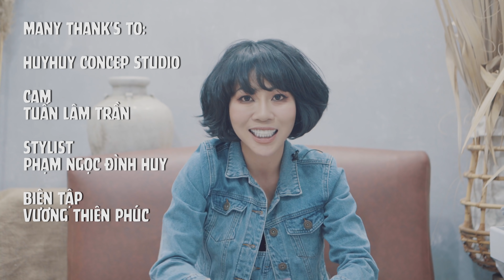Trác Thúy Miêu | Hỏi nhây đáp nhảm Vol 01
☆ Vui lòng không reupload video của Trác Thúy Miêu